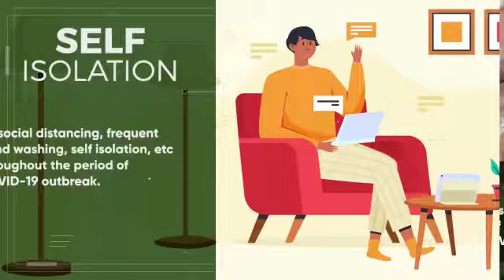Press Release: Primary Health Care Centres (PHCs) remain open Nationwide